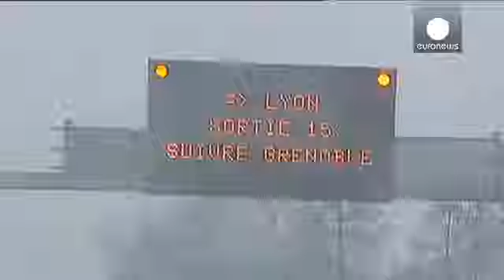Γαλλία: Κυκλοφοριακό χάος από και προς τα χιονοδρομικά στις Άλπεις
Κυκλοφοριακό χάος επικράτησε σε τρεις μεγάλους οδικούς άξονες της Γαλλίας από και προς τα χιονοδρομικά κέντρα στις Άλπεις.

Η έντονη χιονόπτωση και ο πολύ μεγάλος αριθμός των οχημάτων, σε συνδιασμό με μικροατυχήματα, είχαν ως αποτέλεσμα την πολύωρη ταλαιπωρία των οδηγών.

Οι ουρές που σχηματίστηκαν από τα τα αυτοκίνητα ήταν πολλών χιλιομέτρων.…